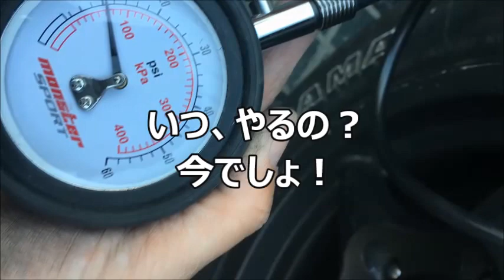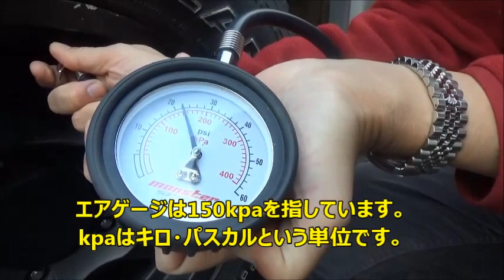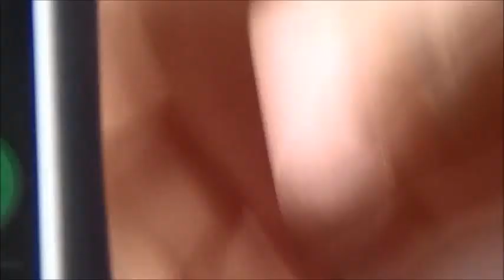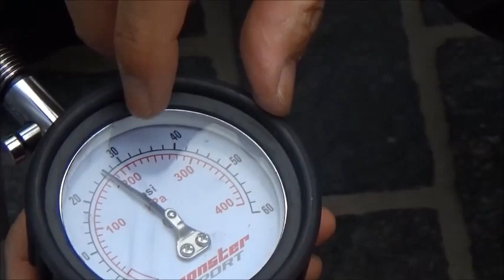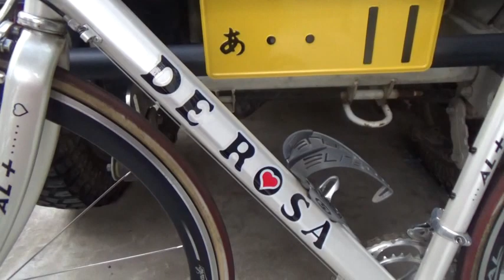Go Jimny! 月代通信 Vol.7. ジムニーの衣替え ☆冬タイヤ→夏タイヤ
ジムニーの衣替えはお済みですか！？冬タイヤから夏タイヤへの交換時期です。今回の月代通信は、タイヤの履き替え時、タイヤ・エアの補充を自転車の空気入れで実際に行ってみました。補足として、ホイールの脱着時の注意事項など。